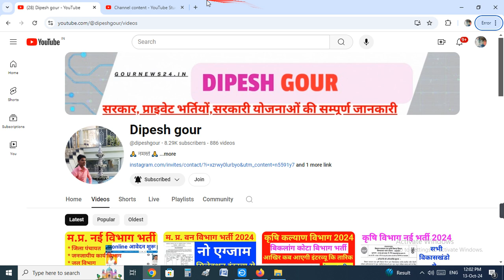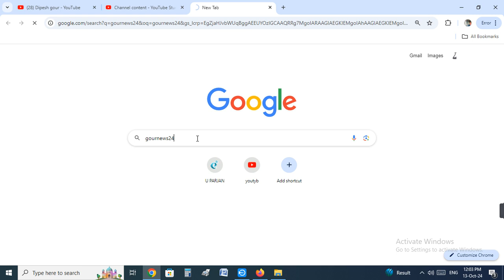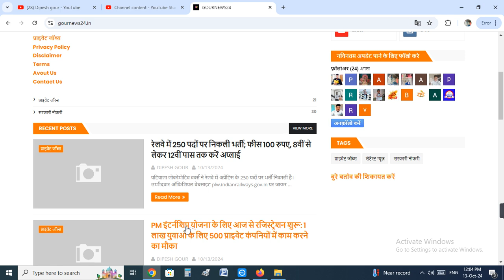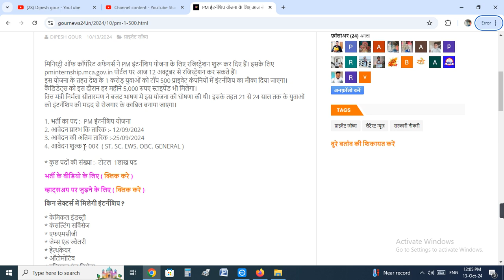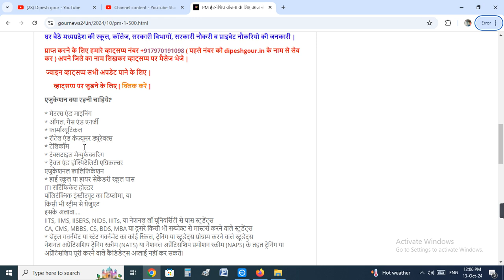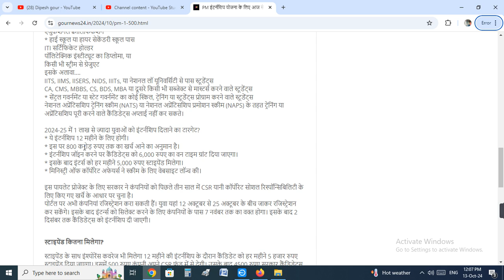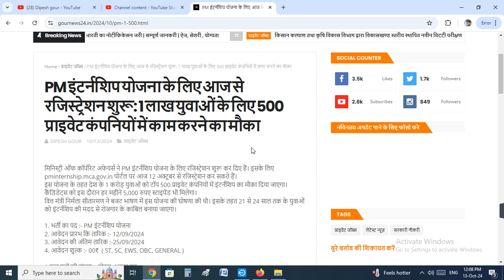PM युवा इंटर्नशिप योजना |आवेदन शुरू सेलरी,योग्यता सम्पूर्ण जानकारी | ऑनलाइन अप्लाई कैसे करे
PM इंटर्नशिप योजना |आवेदन शुरू सेलरी,योग्यता,जॉब लोकेसन सम्पूर्ण जानकारी | ऑनलाइन अप्लाई कैसे करे

My others social media link follow

Official
Official
Notification :-
Job apply
Link :___=

      😍DIPESH GOUR😍